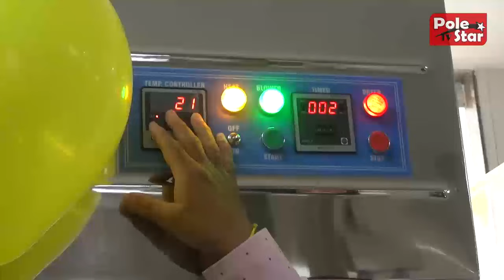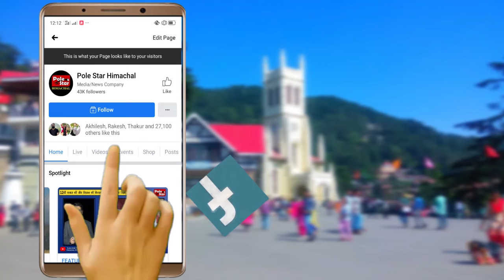Mandi का सबसे बड़ा Laundry Startup | Bombay Drycleaner